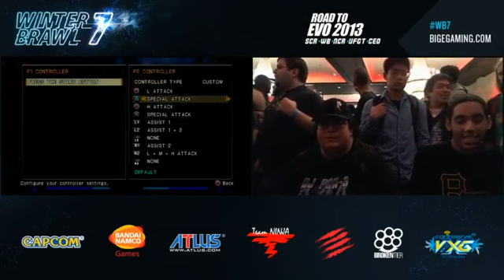WinterBrawl 7: Super Black vs Memphis DragonBall Club - Marvel Teams